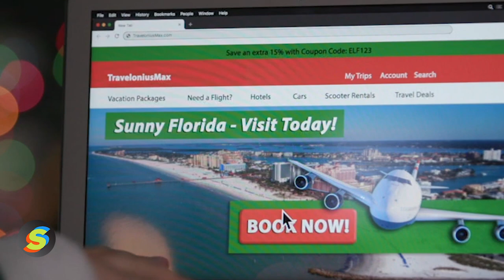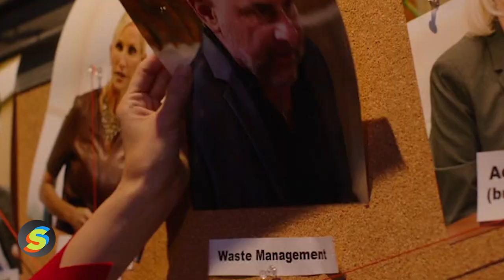Elfette Saves Christmas (Trailer)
A Little Christmas Spirit Can Go A Long Way.

A not-so-ordinary elf named Elfette (Brielle Carter) finds her vacation in Florida cut short when there’s suddenly a Christmas emergency-- Santa Claus (Quinton Aaron) has been kidnapped by the New York Mafia’s crime boss, Little Georgie (George Vricos)!  Elfette to the rescue!  Upon arriving in New York, Elfette finds herself lost in a human world she doesn’t understand and with a lunatic elf hunter named Ernest Killingsworth III (Zachary Vasquez) in hot pursuit. To save the day and prove herself as an extra special elf, she must team up with her best friend Sparkle (Aléa Figueroa) to save Christmas, Santa, and the elves before Christmas is ruined for the entire world!

Starring: Brielle Carter, Quinton Aaron

Genre: Holiday, Comedy